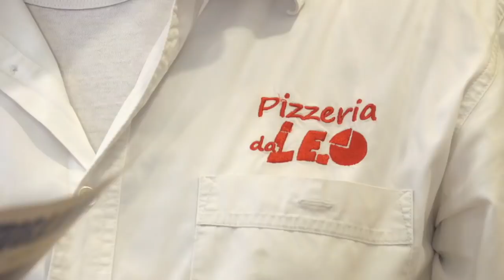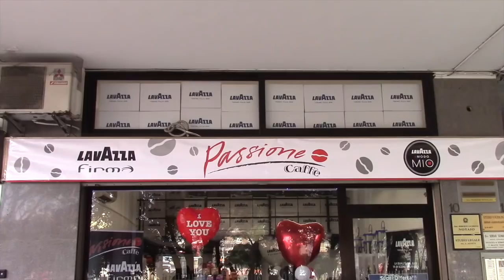TG AZZURRA: OPERE DA FARE E GESTIONE SCADUTA, PISCINA OLIMPIONICA CHIUSA? - nr 90/19, 9 aprile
Nel numero odierno:

- lavori da fare e gestione scaduta, la piscina olimpionica comunale rimarrà chiusa in estate? → l'articolo continua su

- rifiuti plastici, edilizi, meccanici e agricoli abbandonati fuori dai campi lungo via Morosini → l'articolo continua su

- ponte sul Brenta, lavori in corso fino a venerdì con restringimento diurno della carreggiata → l'articolo continua su

- giovedì e venerdì a Chioggia gli operatori stranieri incontrano le aziende del Distretto ittico → l'articolo continua su

- il PD e le schede ospedaliere, "terzo round" domani in municipio per evitare il declassamento → l'articolo continua su

- meteo Brollo: le piogge scenderanno a più riprese per buona parte della settimana, data la bassa pressione in Atlantico e Mediterraneo. Sull’Adriatico vige una perturbazione con nuvole sparse e frequenti episodi piovosi irregolari; tra domani pomeriggio e giovedì mattina arriverà una ulteriore perturbazione, prodiga di cospicuo maltempo. Per un miglioramento forse si dovrà attendere venerdì e sabato. Intanto le temperature sono su valori autunnali: 7-8 gradi di notte, 12-13° di giorno, in assenza di sole.